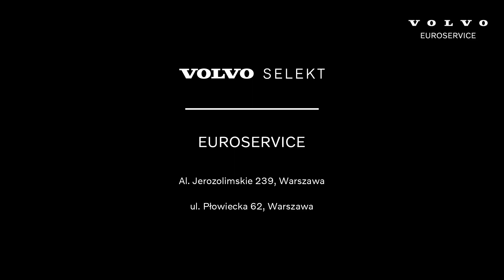VOLVO SELEKT XC60 B4 D AWD INSCRIPTION 197+14KM LUMINOUS SAND 2019 | EUROSERVICE